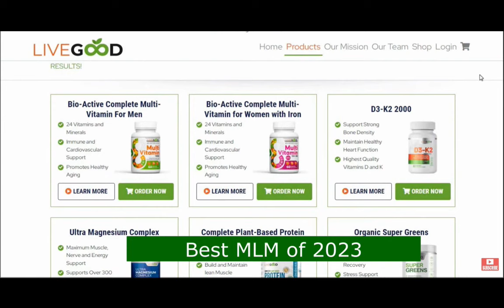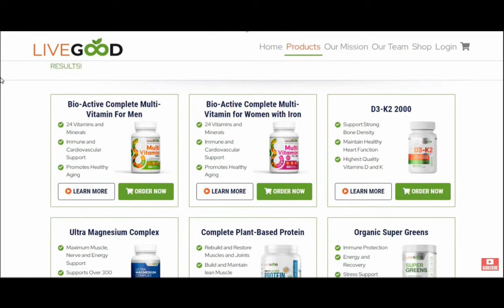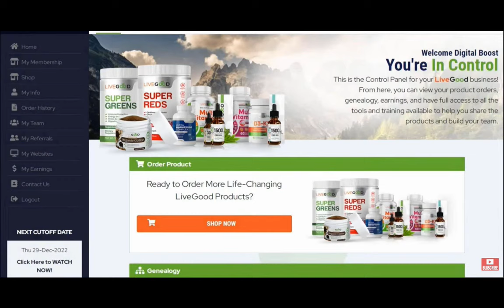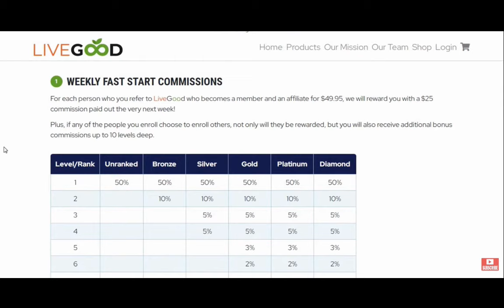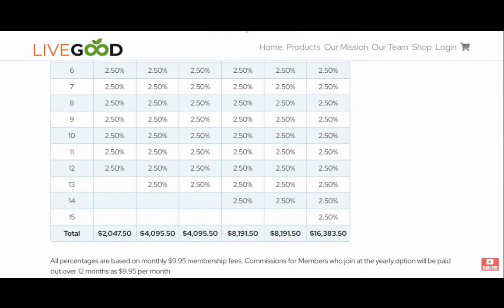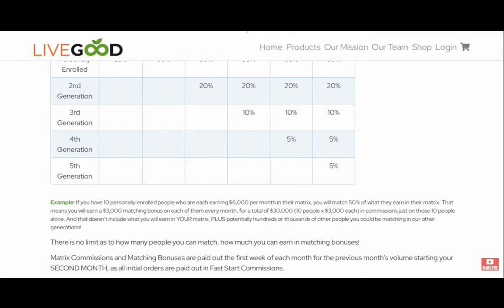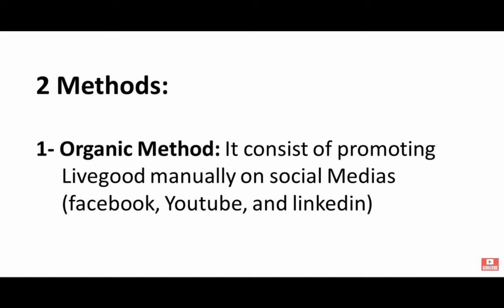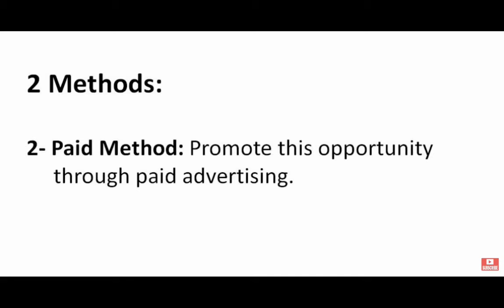What Does Live Good, Costco and Sam's Club Have in Common?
1 word: MEMBERSHIP
(SEE IT FROM A DIFFERENT PARADIGM)
The Owner's perspective!
Have you ever wondered how the hotdog and soda is still $1.50 even through inflation?
Watch this and have an AHA moment and when you do.

This video is showing livegood reviews valuable information but also try to cover the following subject:
-livegood review
-livegood powerline

Youtube is the very best place to visit when looking for videos about livegood reviews.
Livegood reviews is certainly something that intrigues you and other individuals so I made this video .

If you wish to learn more about livegood compensation plan I suggest you to take a look at our various other videos
Have I addressed all of your concerns about livegood reviews?
People who searched for livegood compensation plan likewise searched for livegood review.